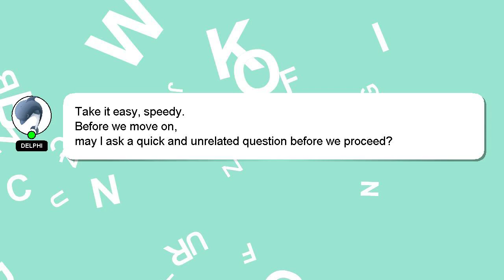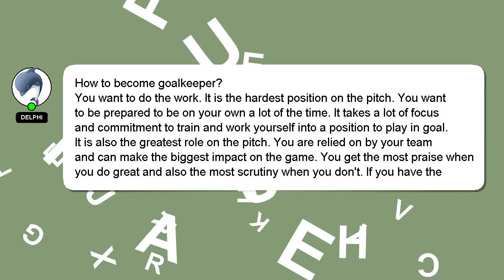How to become goalkeeper?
Here's a short introduction about myself, Greetings, my name is Delphi. I am here to assist you in getting the answers you need. - How to become goalkeeper?

Let me know if you have more specific questions or concerns by leaving a comment or starting a chat. Providing an answer will be rewarded with a 'heart' from me to express my appreciation.

*2 What we are experimenting :*